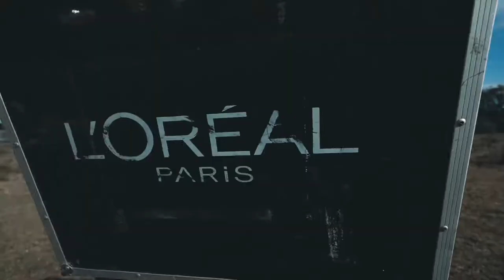Backstage- Recorremos Uruguay con Miss 15 y Diego Etchegoyen. Edición San José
Les dejamos el video del backstage de la realización de esta producción fotográfica en San José.
Recorremos Uruguay con Miss 15 y Diego Etchegoyen.

Nos acompañaron: Funtour viajes, Samsung, Zenit, L'Oreal, Maybelline, Elvive, Gama Italy, Alicia Magariños Catering, Ximena Alvez, Modo make up, Fabiana peinados, Rosanna Frione Peinados y Glaa shoes.